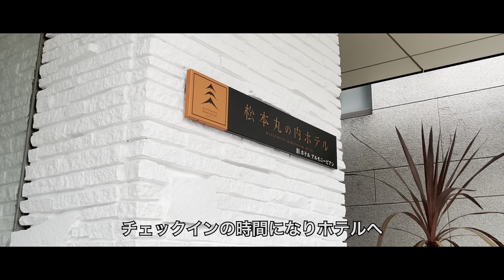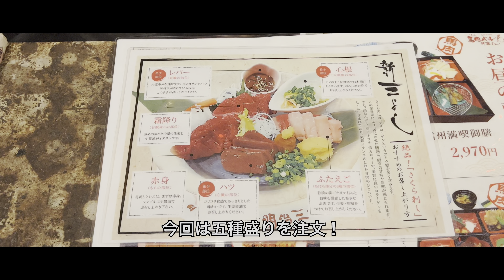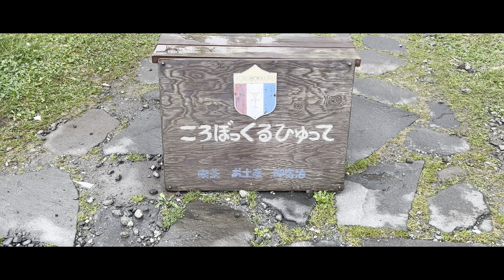【長野の旅 】2泊3日 飛騨高山 松本 へ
【松本・ビーナスライン】前回の高山からの続き 2泊3日 2日目・3日目の内容です！

00:00 オープニング
00:25 風穴の里
01:00 からあげセンター
01:15 珈琲美学アベ
01:40 松本丸の内ホテル
02:00 松本城
02:10 縄手通り
02:41 中町
03:05 馬刺し 新三よし
03:25 松本城の夜景
03:45 ビーナスライン
04:33 ころぼっくるひゅって
05:31 肉揚げタンタン麺 テンホウ

【Camera】

Camera:iPhone13 pro MAX 4k60fps HDR

【Editing software】

Ubiquiti Labs, LLC VN Video Editor

【Message】

気軽にコメント・評価ください！